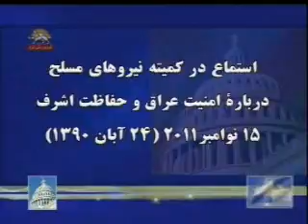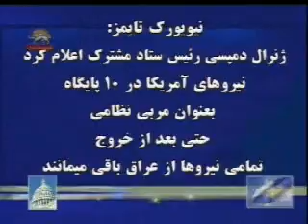استماع درکميته نيروهاي مسلح - امنيت عراق وحفاظت اشرف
جلسه استماع درکنگره و پاسخگويي ژنرال مارتين دمپسي رئيس ستاد مشترک نيروهاي مسلح آمريکا ولئون پانه تا وزير دفاع آمريکا به سوالات سناتورجان مک کين کانديداي رياست جمهوري درسال2008, سناتور جوزف ليبرمن , سناتورليندزي گراهام وسناتورکارل لوين رئيس کميته نيروهاي مسلح دررابطه با تضمين حفاظت از اشرف بعد از خروج نيروهاي آمريکايي
سيماي آزادي 25آبان90